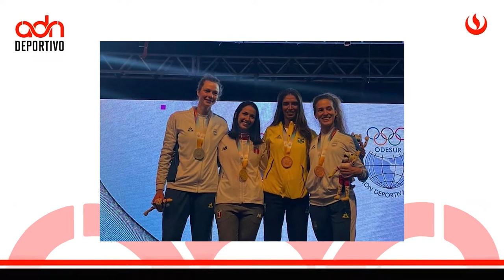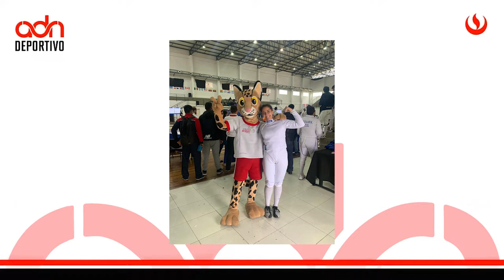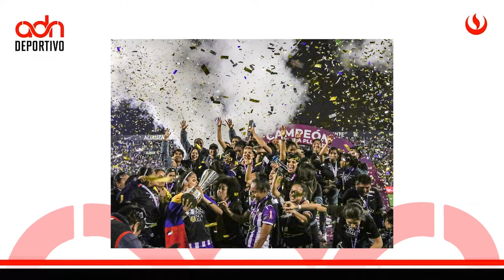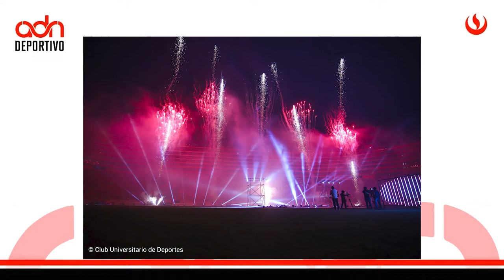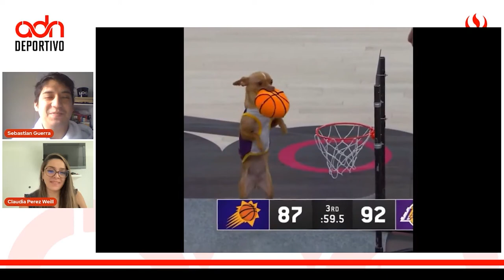La espada de María Luisa es de Oro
¡Es viernes de nuevo programa! Acompaña a nuestros conductores a comentar la actuación de los deportistas peruanos en los Juegos ODESUR. Además, nos visita María Luisa Doig, medallista de oro en Esgrima. ¡Una verdadera invitada de lujo! También tenemos la final del fútbol femenino, Liga 1 y la secuencia que tanto nos gusta con momentos divertidos de la semana deportiva. No te lo pierdas! ♨️🔥